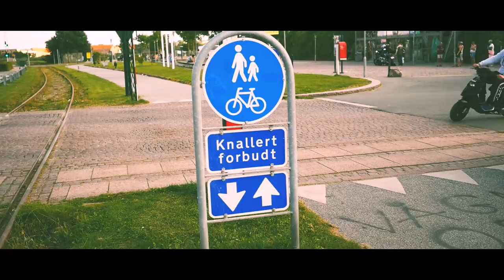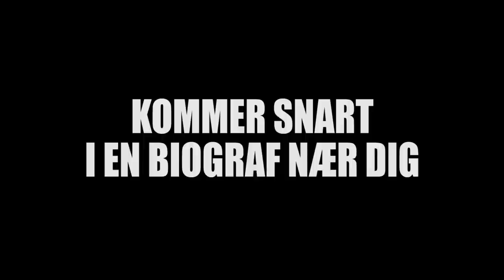Randers The Movie (Officiel Falsk Trailer)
Har du nogensinde undret dig over, om alle rygterne du har hørt om Randers virkelig passer? Det undersøgte vi lidt nærmere...

Og vis lige lidt kærlighed til alle makkere!

Følg mig på nedenstående links for altid at være opdateret!

• Filmet med Lumix GH4
• Redigeret med Adobe Premier Pro

• Bor i Bramming
• Partner hos Splay
• Jeg elsker at underholde, hvilket er derfor du har set denne video :]